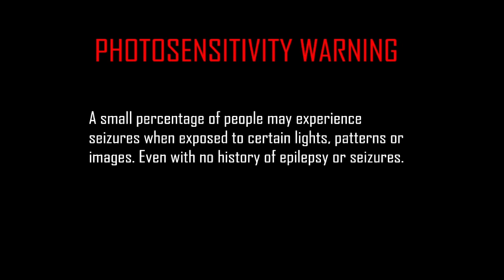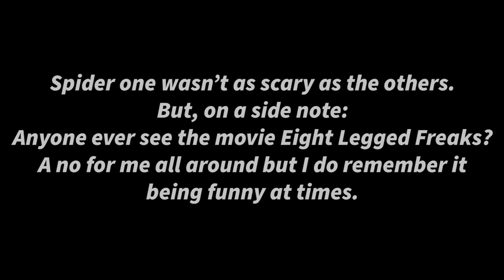It's way to dark! | Part Two | Horror Maze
Hi everybody! Welcome back to Horror Maze! This episode, I will be honest, isn't the best. I'm not to excited about how it turned out since every chapter I attempted to play was so unbelievably dark! I attempted a few chapters that kind of went from the darkest, dark, darker and then perfectly fine! Another problem I have is what my objective is. At least in The Crow chapter it told me what to do but the rest of them did not. I wasn't sure if I just had to escape or if there were generators somewhere I had to power or if there was something else that needed to be done. No idea but I probably won't make more videos of Horror Maze in the future since this was pretty disappointing.
However! I do thank you and appreciate you for stopping by and I hope you enjoy today's upload! :)